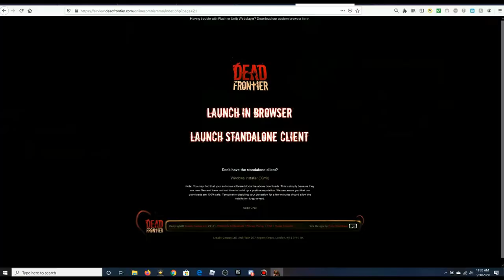Dead Frontier: Quest For The Best Loots, SEZ Hospital loot run X5